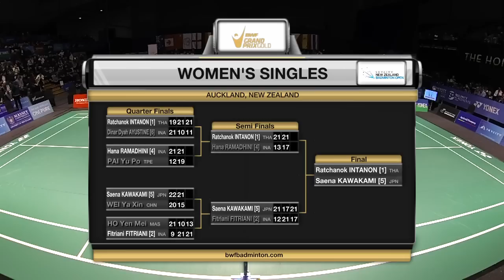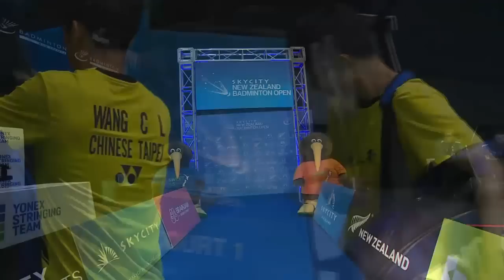SKYCITY New Zealand Open 2017 | Badminton F M4-WS | Ratchanok Intanon vs Saena Kawakami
SKYCITY New Zealand Open 2017
Grand Prix Gold
Badminton
Finals
Match 4 - WS | Ratchanok Intanon vs Saena Kawakami